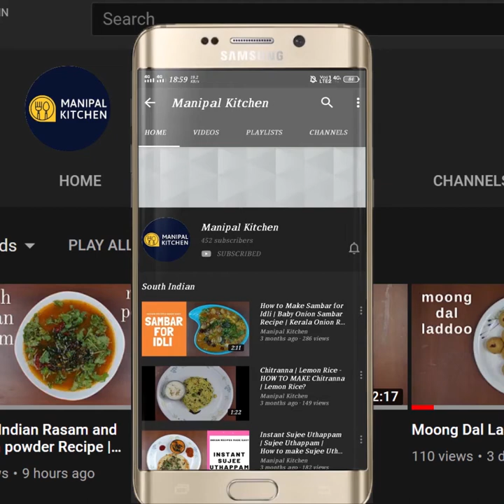Fine Suji Nippattu | With English Sub-Titles | ಚಿರೋಟಿ ರವೆ ಗರಿಗರಿಯಾದ ನಿಪ್ಪಟ್ಟು|Manipal Kitchen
Fine Suji Nippattu | With English Sub-Titles | ಗರಿಗರಿಯಾದ ಚಿರೋಟಿ ರವೆ ನಿಪ್ಪಟ್ಟು| Manipal Kitchen

Nippattu is also called as Thattai in Tamil and is a very popular snack  for most of the festivals like Janmashtami in Bangalore in my young days . It is also available in most of the bakeries and is a tempting snack made of rice atta.  I would like to share the recipe using fine Sujee in this recipe.
  Here goes the recipe:
INGREDIENTS TO DRY GRIND:
1. Dry roasted peanuts - 2 tbsp
2. Fried gram(Hurigadle) - 1 tbsp (powder this medium fine)
OTHER INGREDIENTS OF THE DISH:
1. Dry powdered mix (of peanuts & hurigadle to be added)
2. Chiroti rava/fine sujee - 1 cup
3. Maida - 1/5 cup
4. Chopped curry leaves - 2 tsp
5. Sesame seeds - 2 tsp
6. Byadgi chili powder - 1 tsp
7. Salt - 3/4 tsp
8. Hing powder - 2 pinches
9. Raw cooking oil - 1/6 cup (3 tbsp)
PROCEDURE: Powder roasted peanuts, Hurigadle in the mixie to a medium fine consistency.  Transfer it to a wide bowl.  To this add chiroti rava, maida, chopped curry leaves, sesame seeds, Byadgi chili powder, salt, hing powder, and mix well till combined.  Add raw cooking oil and mix until crumbled. Add water in steps to make a stiff dough.  Keep it aside for 30 minutes.  Check if  it needs to be a little more soft,and add 1 tsp water and knead.  On kneading rest again for about  30 minutes.  The dough is soft now and pinch out small balls and pat on a plastic sheet and prick with fork.  Place a pan with 2 cups of cooking oil in it on low-medium flame.  On heating, slide prepared Nippattu as many as it holds in the oil.  Keep stirring and flipping till sizzling stops.  Slide, drain and transfer to a colander.  It is so crispy that it melts in my mouth.  Yum Yum!